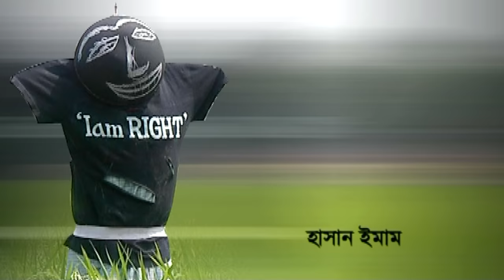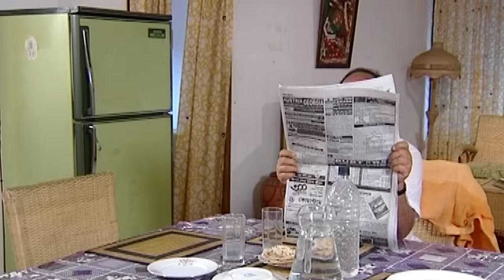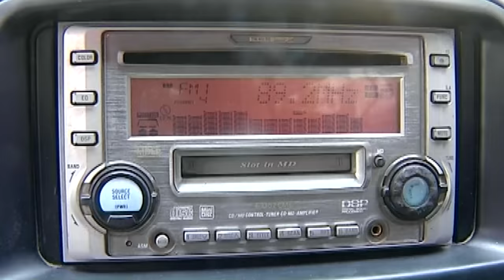Fera | ফেরা | Prova | Hasan Imam | Shahriar Nazim Joy | Salauddin Lavlu Bangla Natok 2020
Natok : Fera | ফেরা
Writer : Faruk Hosen
Director : Salauddin Lavlu
Cast : Hasan Imam, Shahriar Nazim Joy, Prova, Doli Johor, Shamim, ETC